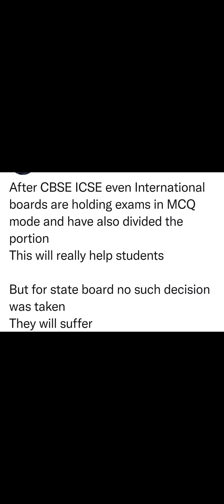ALERT ALL BOARDS EXAM 2022:BOARD EXAM UPDATE LATEST NEWS